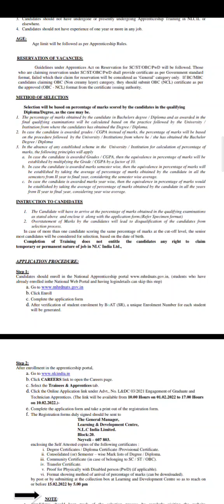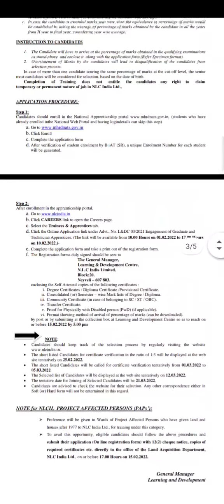🔥 மின்சார துறையில் புதிய வேலை 2022 | Government Jobs 2022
✅நெய்வேலி பழுப்பு நிலக்கரி நிறுவனத்தில் வேலை

✅காலியிடங்கள்: 550 Technician Apprentice Trainee (TAT), Graduate Apprentice Trainee (GAT) Posts

✅கல்வி தகுதி: Diploma, B.E/B.Tech